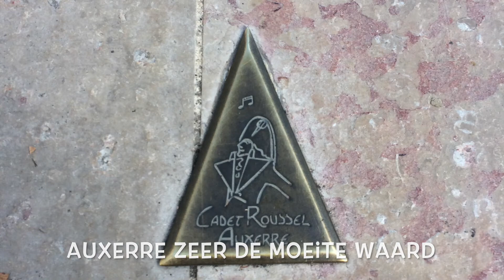2018 Fietsvakantie Frankrijk Bourgogne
Om te fietsen langs kanalen moet je in ons eigen waterlandje zijn. Toch?
Nou mooi niet!
Als er een land is dat veel kanalen en kanaaltjes heeft is het wel Frankrijk. Meestal stokoude kunstwerken zijn, langs prachtige landschappen. Veelal voorzien van allerlei bouwsels om landschappelijke obstakels te omzeilen. De vele mooie aquaducten zijn hier voorbeelden van. In Bourgogne hebben een aantal kanalen gevolgd, die oa dienst deden voor aanvoer van hout naar Parijs. Ook gefietst door de wijnvelden en een aantal leuke stadjes en steden bezocht. Het leven in Bourgogne is goed (maar dat weet iedereen).